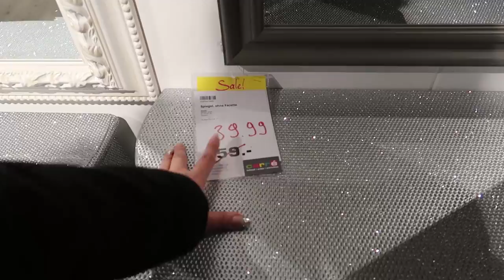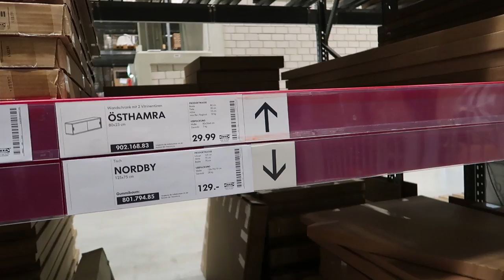SANDY IST KLEINWÜCHSIG?! 28.12.2016 | DynamitesLife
► Sendet uns gerne Briefe oder Pakete an:

Mediakraft
c/o DynamitesLife
Neue Weyerstraße 6
50676 Köln

►Musical.ly: SandyDynamite